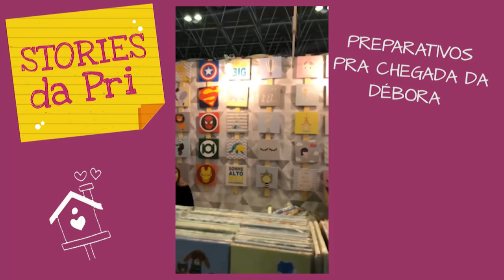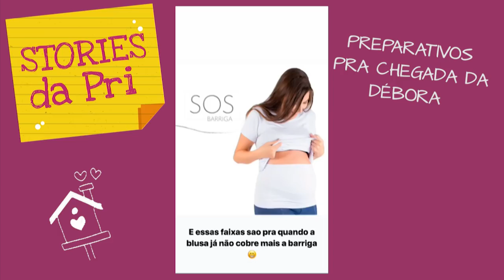Stories da Pri / Preparativos pra chegada da Débora e dica do É de Casa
Rolou muita coisa legal no stories dessa semana, separei uma suuuper dica que dei no É de Casa, compartilhei também alguns dos preparativos pra chegada da minha Débora ♥♥♥ Ah, e tem também  um recadinho da Cissa Guimarães sobre a semana da organização que vai acontecer de 2 a 8 de julho, o maior evento online sobre organização que é 100% gratuito ♥♥♥